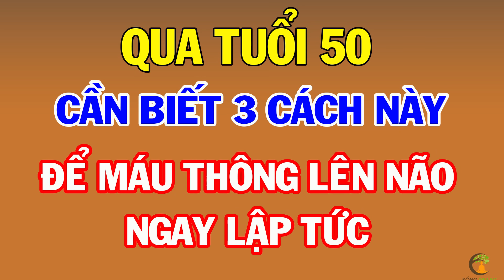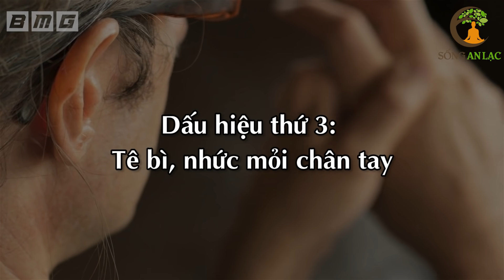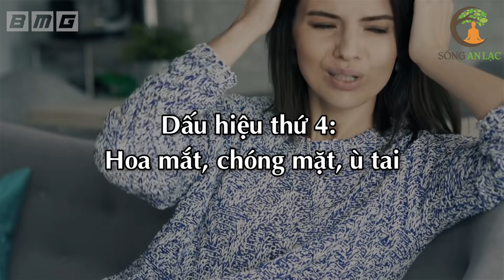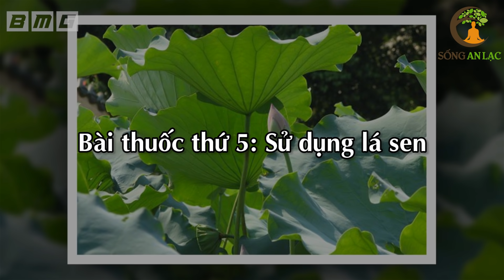3 CÁCH LÀM MÁU LƯU THÔNG LÊN NÃO Ngay Lập Tức Giúp Người Trên 50 Tuổi Chống Đột Quỵ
3 CÁCH LÀM MÁU LƯU THÔNG LÊN NÃO Ngay Lập Tức Giúp Người Trên 50 Tuổi Khỏe Mạnh. trong cơ thể của chúng ta, não bộ tuy chỉ chiếm 2% khốilượng toàn cơ thể, song đây lại là trung tâm điều khiển, có ý nghĩa đặc biệt quan trọng đối với sự tồn tại và phát triển của con người.
Hàng ngày, dung lượng máu mà tim cần cung cấp cho não này lên đến 15% tổng lượng máu bơm ra. Cơ quan này cũng sử dụng hết 20% lượng oxy chứa trong máu và cần 25% lượng glucose để tạo ra năng lượng duy trì hoạt động của hệ thần kinh não bộ.
Những con số trên cho thấy, não bộ cần một lượng lớn dưỡng chất từ máu để cung cấp cho quá trình hoạt động sống. Và nếu như con đường vận chuyển máu có vấn đề, hay do lượng máu cơ thể sản sinh không đáp ứng đủ nhu cầu của não thì sẽ rất nguy hiểm. Không chỉ làm suy giảm các chức năng của não mà còn ảnh hưởng đến cả tính mạng của chúng ta nữa.
Vậy chúng ta cần làm gì để lượng máu lưu thông lên não luôn được đảm bảo?
Ngay sau đây, SAL sẽ mách cho quý vị 3 cách vô cùng đơn giản, ai cũng có thể áp dụng giúp đẩy nhanh tuần hoàn máu não, giúp não bộ ổn định và hoạt động khỏe mạnh cả đời. Mời quý vị cùng theo dõi!

# Danh sách video nhiều Hay Nhất nhất SAL:
1. 3 Thần Dược Nên Uống Buổi Sáng, 4 Độc Dược Dù Ngon Mấy Cũng Vứt Bỏ Cấm Uống
2. Nằm Ngủ Nghiêng Bên Phải 7 Tác Hại Kinh Khủng Này Sẽ Xảy Ra Trong Cơ Thể Bạn
3. 6 Cách Phục Hồi Lục Phủ Ngũ Tạng Trong 1 Ngày, Cơ Thể Trẻ Ra 10 Tuổi, Ai Biết Sớm Sẽ Sống Thọ
4. 60 Tuổi Vẫn Trẻ Đẹp Như Hoa Nhờ Ăn 6 Thứ Này Khỏi Cần Đi Làm Đẹp
5. 7 Món Ăn Sáng RẤT ĐỘC Già Hay Trẻ Cũng Tuyệt Đối Không Ăn, Ăn Vào Rất Hại Sức Khỏe
6. Uống MẬT ONG theo cách này bổ hơn 100 lần NHÂN SÂM rất tốt cho sức khỏe - Sống Khỏe
7. Giáo Sư Cảnh Báo Sai Lầm Ăn Rau Mùi Khiến Bạn Gần Nghĩa Địa Hơn Bao Giờ Hết
8. Đừng Tốn Tiền Tỷ Mua Thuốc Bổ, Ăn 4 Thứ Này Cả Đời Sống Khỏe Mạnh
9. Càng Già Sống Càng Khỏe Nếu Biết Tận Dụng 3 Giờ Vàng Này Mỗi Ngày
10. Uống Nước Thế Này Loại Bỏ Mọi Bệnh Tật, Bổ Gấp 100 Lần Nhân Sâm, Cực Tốt Cho Sức Khỏe